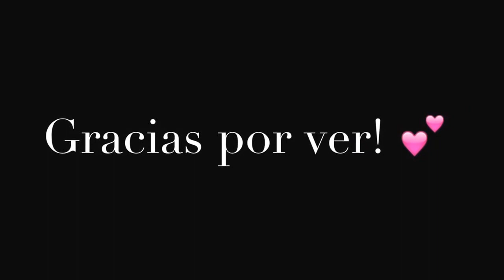14 Outfits de Otoño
Hola muchachas 😃

Este video es una recopilación de algunas fotitos k subo a instagram (_xoGLAMxo_) y otras no las había subido pero las agregue al video ... Se qué hay chicas k ven los vídeos y no tienen instagram y pues en si es para darles ideas a todas ustedes.. Son outfits muy casuales y cómodos nada fuera de lo común 😊 pero sin vernos fachosas haha😝

Se les kiere! Cuídense mucho y compartan el video si les gusto! 💕💕